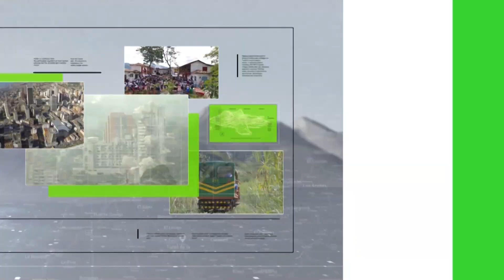Caída en el transporte aéreo de pasajeros - Teleantioquia Noticias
El aeropuerto Olaya Herrera registró una caída entre el 2 y el 4% en el transporte de pasajeros en los primeros seis meses del año. Una de las principales razones es el incremento en el valor de los tiquetes, según el reporte que presenta la administración de la terminal aérea.